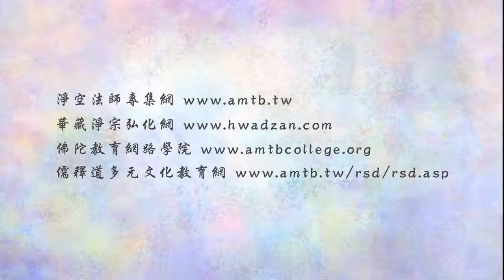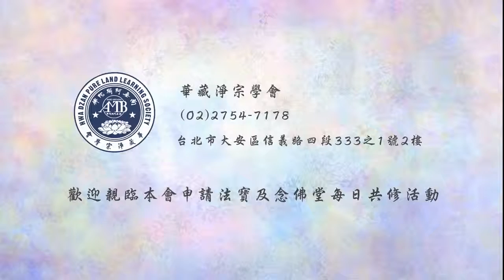法音普薰集 162 如何落實「奉事師長」？